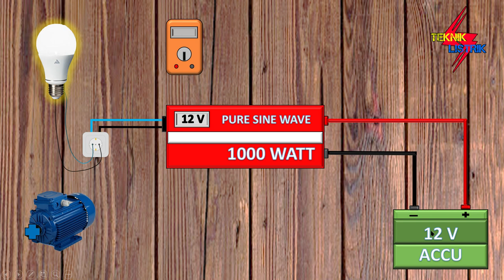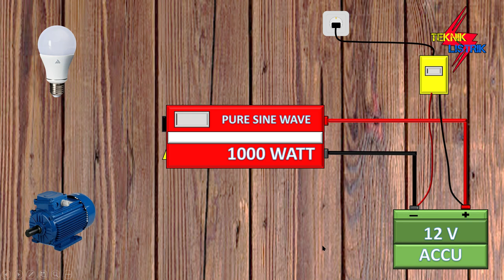CARA PEMASANGAN KABEL INVERTER DAN AKI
CARA PEMASANGAN KABEL INVERTER